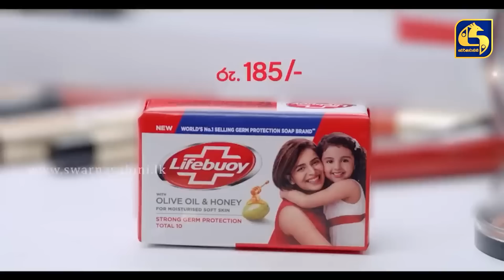Massa || මැස්සා || Episode 54 || 11th February 2023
Script Writer - Kaushalya Pathirana
Director - Indika Darmathilaka
Singer - Shyamen Nishantha Dangamuwa
Producer - Janaka Sampath Thambaravila
Musician - Dinesh Dissanayaka

Chathura Rajapaksha
Sarath Kothalawala
Ananda Kumara Unnahe
Sarath Kulanga
Milinda Madugalle
Poojana Dandeniya
Antony Coorey
Dasun Pathirana
Nadeesh Niluksha
Viraj Madushan
Harshika Rathnayake
Thenuji Vinara
Kavindya Dulshani
Sindangana Coorey
Maheshi Madhusanka
Sachini Dilhara
Harshi Madu
Poojani Bhagya
Sithni Gagani